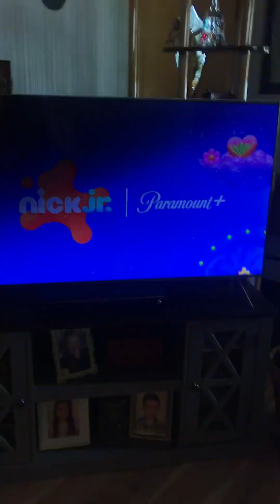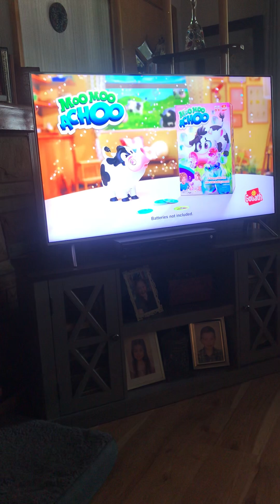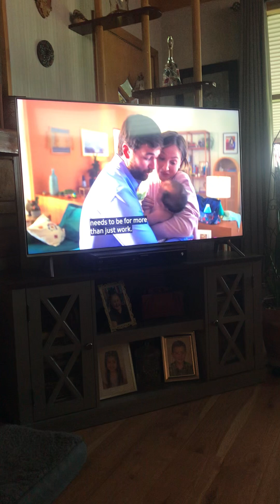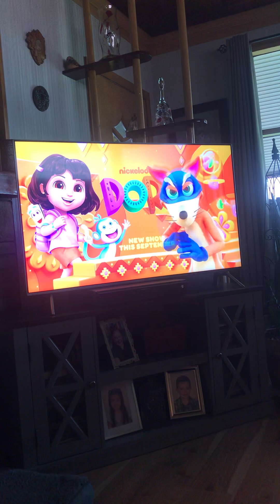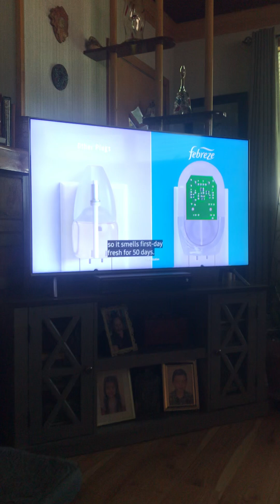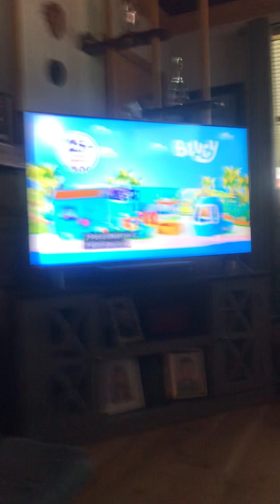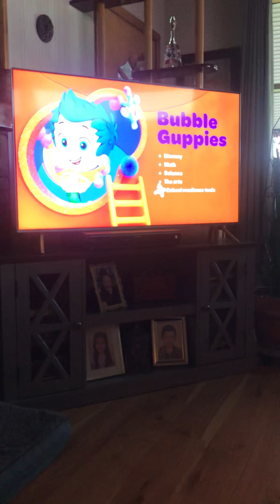Nick Junior Commercial break￼ August￼ 27, 2024 Part 1￼